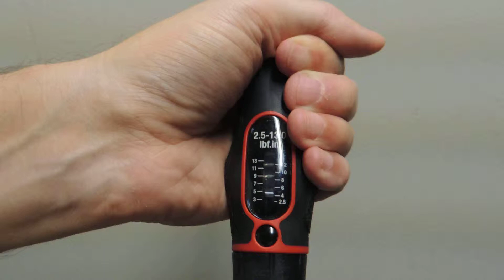Norbar Screwdrivers from ProTorqueTools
How to set a Norbar torque screwdriver.